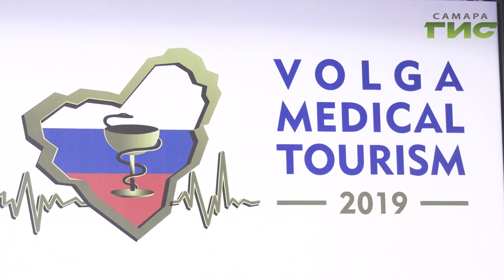Самарская область вошла в топ-10 регионов, перспективных для развития медицинского туризма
Самарская область вошла в топ- 10 регионов, перспективных для развития медицинского туризма. Подготовка профессионалов, которыми  славится Самара уже не один десяток лет, разработка  уникальных  технологий и новые подходы к лечению. Всё это  открывает перед областью  перспективы развития медицинского туризма. О них поговорили на конференции приглашённые эксперты, в том числе и иностранные делегаты.  Мария Левина продолжит.